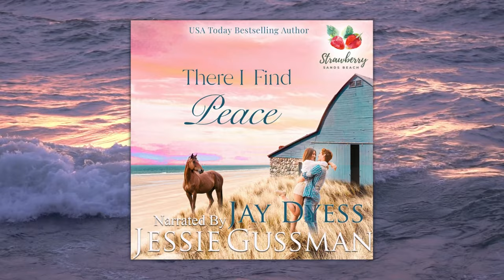There I Find Peace- Book 2, Strawberry Sands Beach - A Full-Length Christian Sweet Romance Audiobook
He's steady and serious, the head of his family. She's a struggling single mom who just left her husband and is trying to make a life for her two daughters. Will love find them in Strawberry Sands?

When Matt Landry sees a woman with two little girls and a broken down car, of course he stops to help. When he finds out she needs a job and a place to stay, he hires her because he knows his mother will take her under her wing. What he doesn't expect is to start falling for her himself.

Reeling from her divorce and the death of her mother, Jubilee Jones is trying to hold herself together and make a life for her girls. With no other options, she seeks refuge and a fresh start in the nostalgic embrace of Strawberry Sands.

When her car breaks down, it feels like she's hit rock bottom, but the boy who'd been her crush that one beautiful summer doesn't just rescue her, he offers her a job on his beachside ranch. She has no other options, so she gratefully accepts, never intending to be more than friends with him.

Idyllic lakeside horseback rides, shared summer days, and the warmth of Matt's welcoming family gradually erode the walls around her heart. Can love blossom amidst the sun-kissed shores of Strawberry Sands?

There I Find Peace - Strawberry Sands Beach Book 2 - is a full-length, complete, Christian sweet romance audiobook written by USA Today best-selling author Jessie Gussman, narrated by Jay Dyess.

You can find the full collection of Jessie's Christian Sweet Romance e-books in the Amazon Kindle store

00:00 Opening Credits
00:23 Chapter 1
16:21 Chapter 2
32:44 Chapter 3
46:00 Chapter 4
1:05:18 Chapter 5
1:23:08 Chapter 6
1:45:46 Chapter 7
1:59:28 Chapter 8
2:11:39 Chapter 9
2:28:08 Chapter 10
2:45:49 Chapter 11
3:12:00 Chapter 12
3:36:28 Chapter 13
3:47:54 Chapter 14
4:10:16 Chapter 15
4:18:49 Chapter 16
4:43:00 Chapter 17
4:58:40 Chapter 18
5:15:51 Chapter 19
5:22:31 Chapter 20
5:37:05 Chapter 21
5:53:36 Chapter 22
6:08:29 Chapter 23
6:26:36 Epilogue
6:36:25 Closing Credits